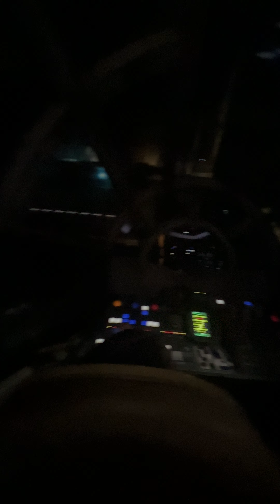Kannon and Chum go to Disneyland - 2023